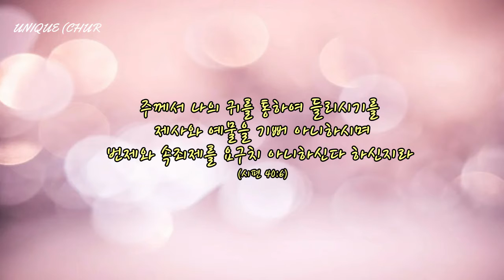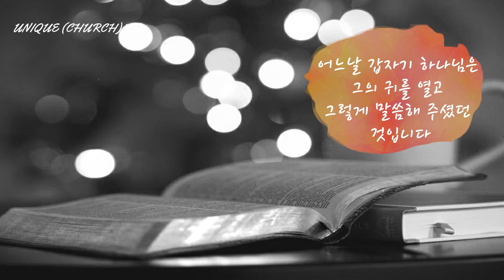[유니크TV #256] 오늘의말씀2021.03.11 '하나님이 요구하시는 것' (시편40:6) / 이성필목사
# 유니크(교회)TV는 성경중심으로 오직 복음만을 전하는 방송입니다.
1분만 할애하시면 오늘의 영적 양식으로 내 인생의 빛이 됩니다.

- 자율선교후원 : 우리은행 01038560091 이*필

오늘의 말씀 (1분말씀으로 매일)

총신대, 연신대, 중앙대
총회부흥사(합동) 사무총장

신행여행 (도서출판 세줄)

D.MARTYNN LLOYD-JONES  金田福一  헨리 블랙커비-리차드 블렉커비
김준곤 정행업 박종렬 김응조 전가화 김장환 김홍도 석원태 PREACHER'S